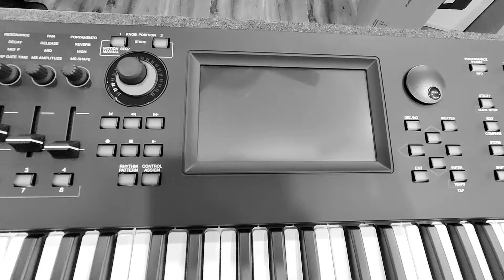Yamaha MODX 6 || Yamaha Most demanded Synthesizer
This is the most demanded Synthesizer of 2020-21 By Yamaha.
this is so in demand. people are moving out from other brands and planning to buy this.

EMI options are also available.